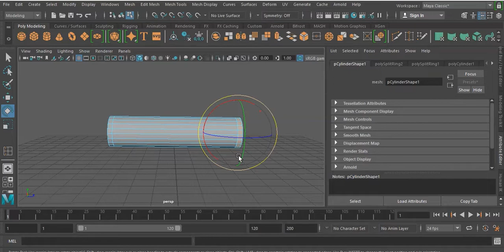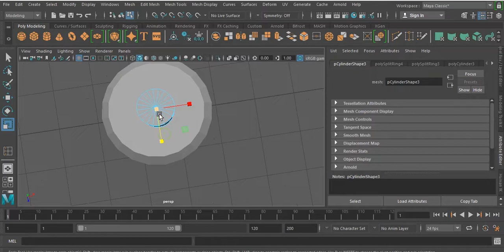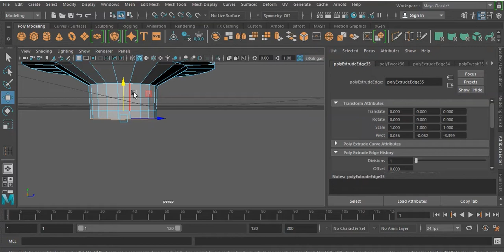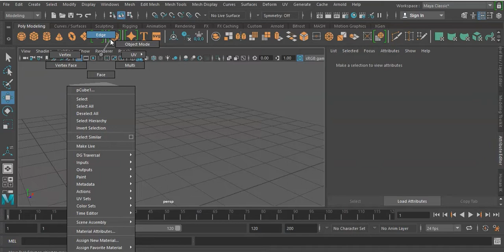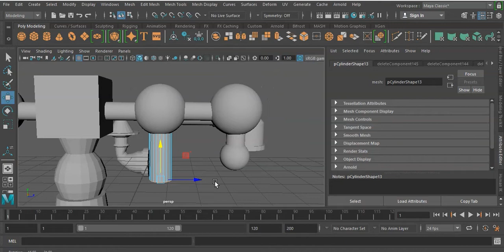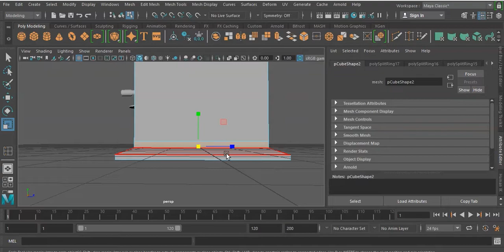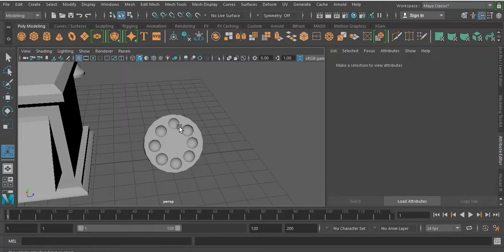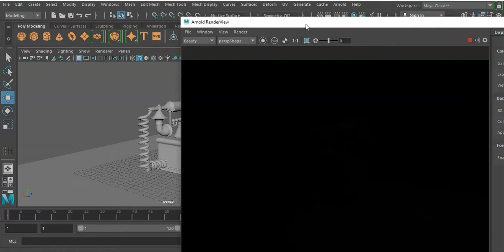HOW TO MAKE ( OLD TELEPHONE) IN 3D MAYA...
HELLO..!!!
GUYS WELLOME BACK TO NEW VIDEO
THIS TUTORIAL IS GOOD FOR BEGINNERS